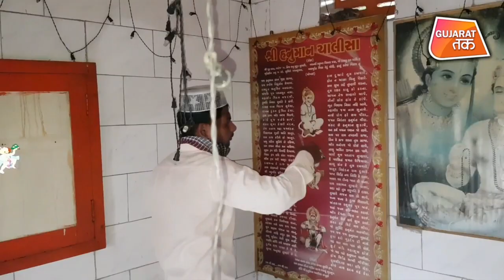एक मंदिर और Masjid ऐसा भी जहा हर Religion एक समान |GujaratTak